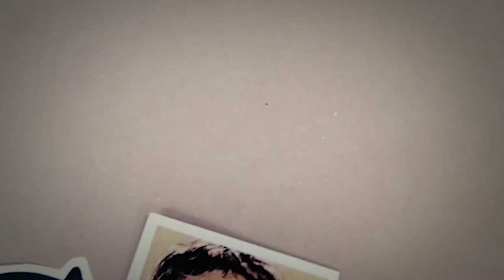Me basta tu amor - Enrique de Ossó | Y con amor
Celebremos Juntos al apóstol de Jesús, Enrique de Ossó...

De su mano pongámonos al servicio del Padre, dejando hacer su voluntad en nuestro corazón.
¡Feliz día Teresianos!